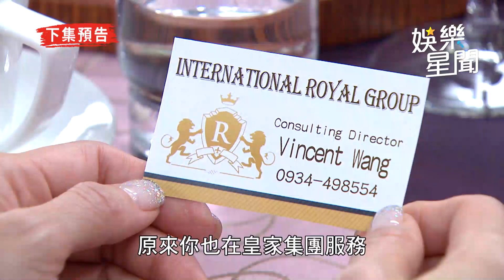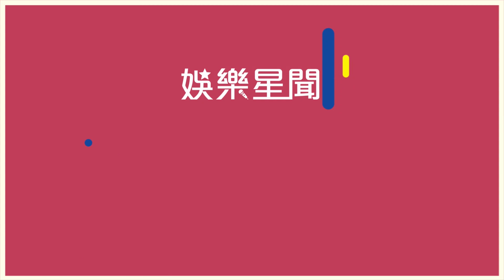天之驕女／千金偷拍床上慾照遭惹怒 子婷遭聖元狠賞巴掌！｜娛樂星世界